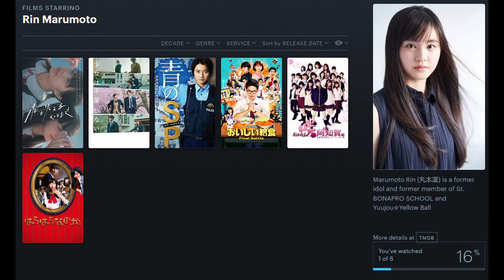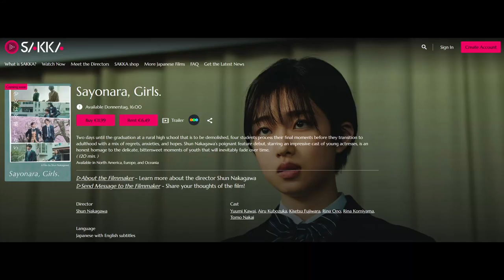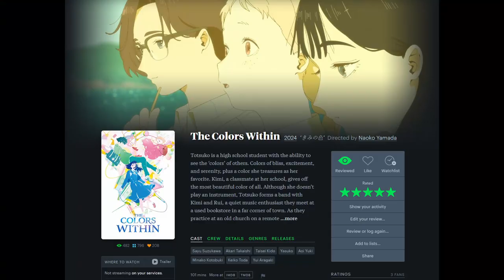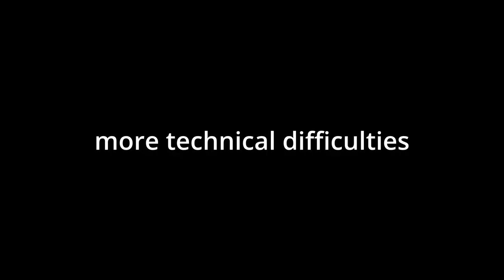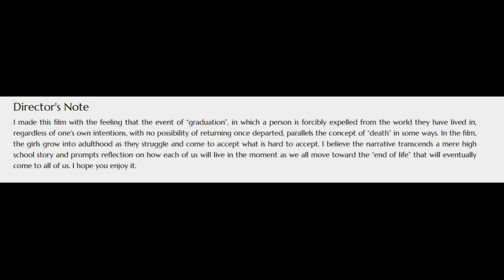Sayonara, Girls. (少女は卒業しない, 2022, Review)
This is a review of Shun Nakagawa's 2022 coming-of-age drama "Sayonara, Girls." (少女は卒業しない), that tells the story of four girls who struggle with the upcoming graduation.